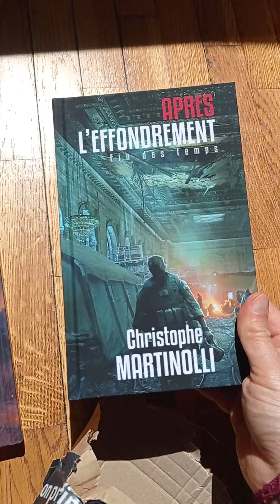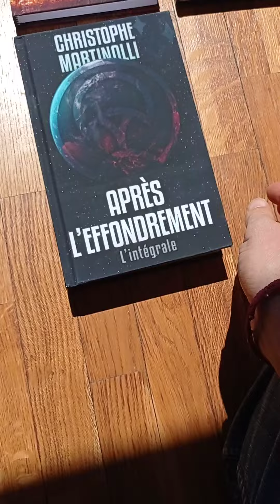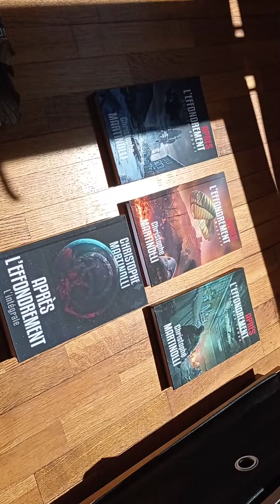Unboxing des versions reliées de la série APRÈS L'EFFONDREMENT !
Ils sont arrivés, ils sont magnifiques !
Retrouvez les sur Amazon
Ou sur ma librairie en ligne